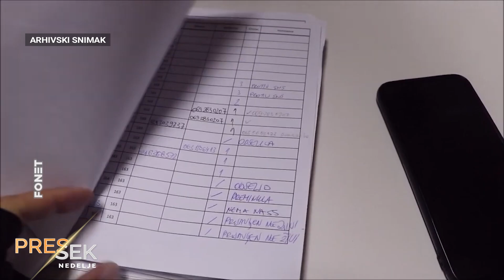PRESSEK nedelje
Pregled najvažnijih događaja u Srbiji od 03. do 09. juna 2024. godine. Proizvodnja Novinska agencija FoNet. Novinarka Tamara Skrozza, montažer Filip Jovanović.